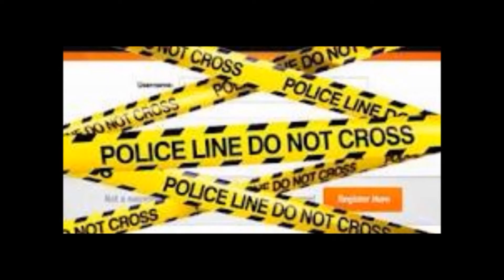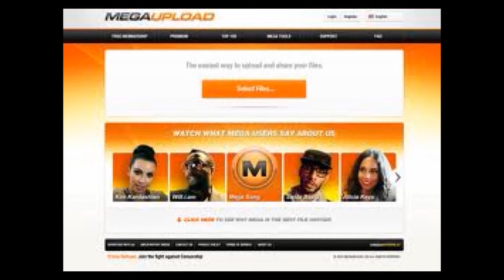despedida a megaupload :(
ise mi despedida espero que les guste